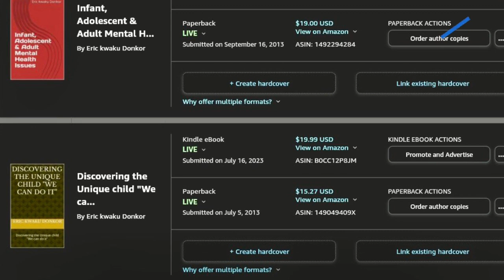news vlogging TUCKER CARLSON INTERVIEWS GOP 2024 CANDIDATE VIVEK RAMASWAMY